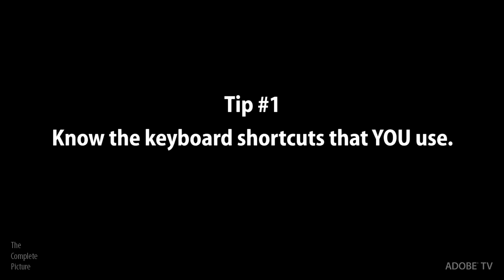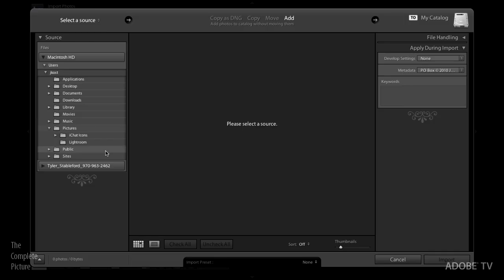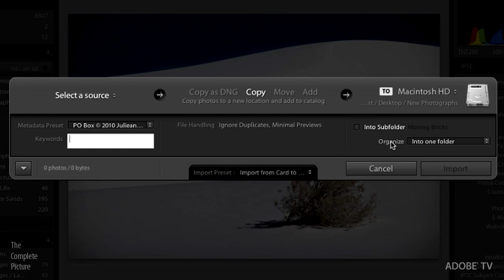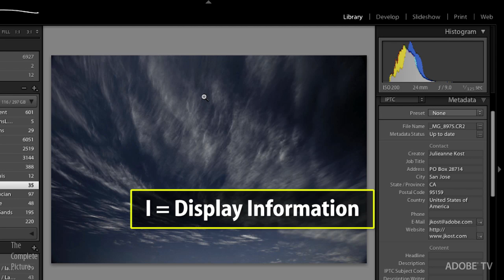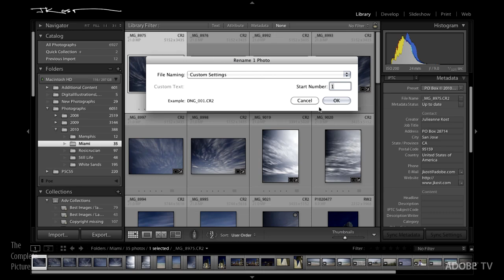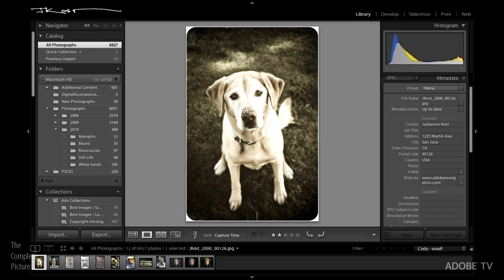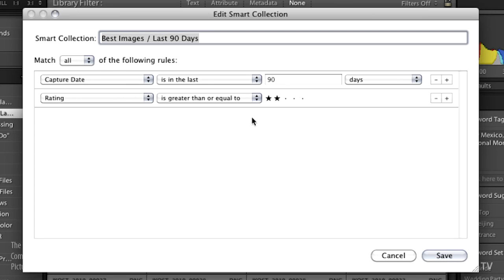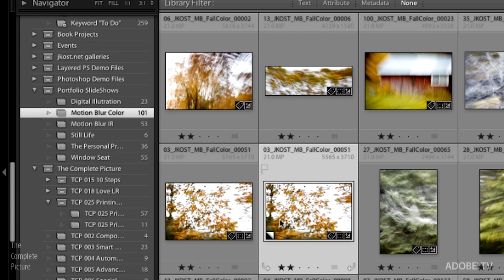The Top 10 Ways to Automate Lightroom (Part 1)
In this episode of The Complete Picture, Julieanne Kost will demonstrate how to streamline Lightroom by taking advantage of presets, templates, collections, virtual copies (and more) in order to eliminate much of the repetitive post-capture tasks such as importing, tagging, developing, exporting and sharing photographs.